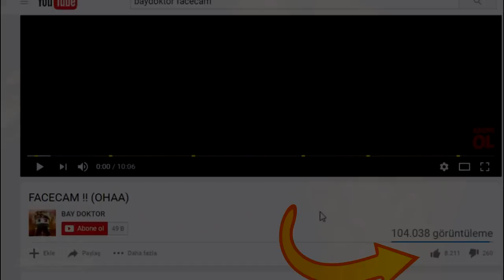2 NOOB !! - GOLD VS DİAMOND (Minecraft Parkur)